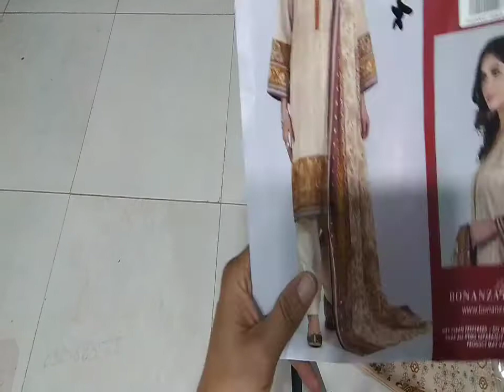bonanza 3pc embaridord sale